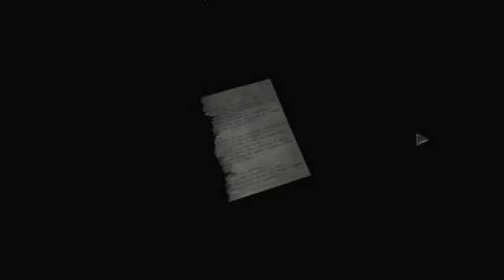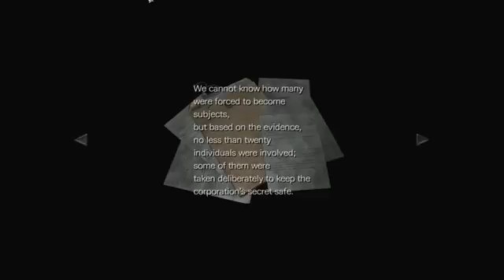Resident Evil 0 Walkthrough 15